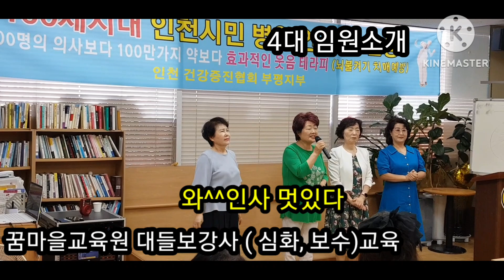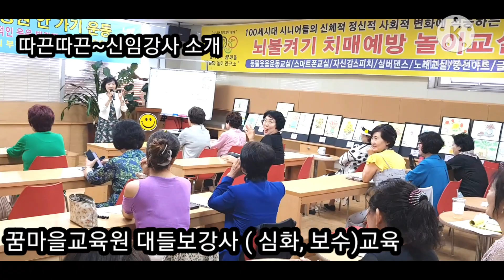웃음스토리 끌림울림인사(2대3대4대) 배우자 나누자 재능기부/꿈마을시니어학교